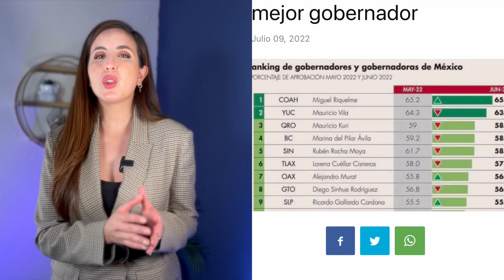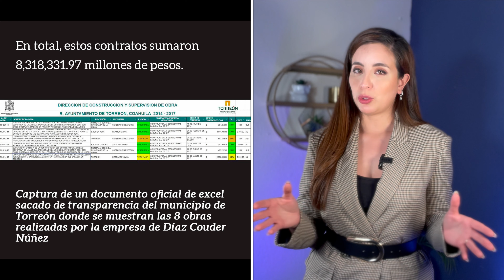El PRI sigue saqueando a Coahuila. Riquelme crea secretaría fantasma.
El PRI sigue saqueando a Coahuila. Riquelme crea secretaría fantasma y se une al legado de deuda de los Moreira.